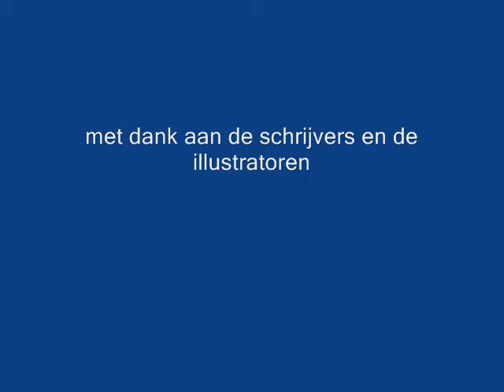Atlas, verhalenbundel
Dit filmpje vermeldt alle schrijvers en tekenaars die in Atlas werden opgenomen.
Het zijn: Eddy C. Bertin, Mieke Sonck, Frank Roger, Killian McNeil, Rik Raven, Jos Lexmond, Yorgos Dalman, Pen Stewart, Hans Kilian, Ludo Noens, Karlien Van Houtte, Cynthia Helena van der Hoogte, K. C. Berlin, M.H. Bartels, Paul van Leeuwenkamp, Raf de Die, Terrence Lauerhohn, Remco Meisner, Juliette van Nes, Tom Schoonbaert, Annemarie Enters, Karel Smolders, Lodewijk Verbeek, Petra de Vries, Ingrid Paenen en Eline Krus.
We willen ook graag Johnny Bekaert en Marcel van der Rijst bedanken.
De muziek danken we aan OVNR [Overneutralizer]. Het nummer is "Slow Dreaming" van het album "A Slower Life".
Met dank aan Vertaalburea Motte.